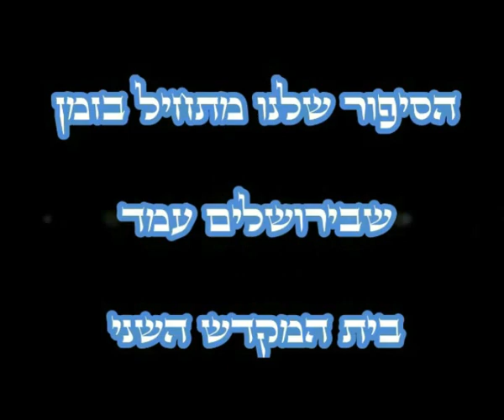HANUKKA STORY FOR CHILDREN - סיפור חנוכה לילדים מדהים-חובה צפייה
תיאור הסיפור של חנוכה - לא על פי המציאות, שקשה לדעת מה בדיוק קרה לפי כל המקורות. רק הרעיון בכללותו.
לדוגמא, לא ברור בת מי יהודית ואת ראשו של מי ערפה. מה קרה כשהייונים נכנסו לירושלים וכדומה. בהנאה